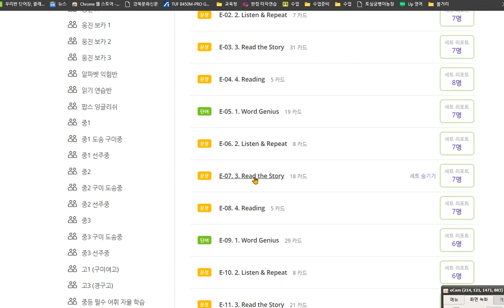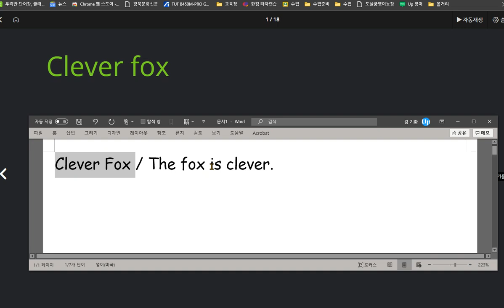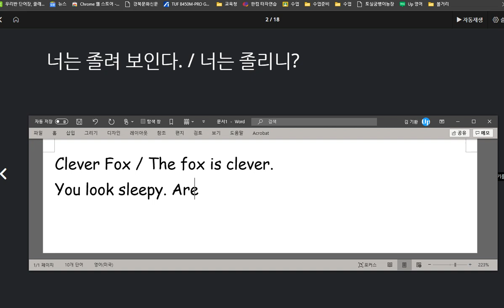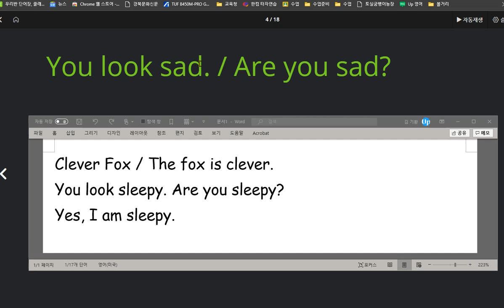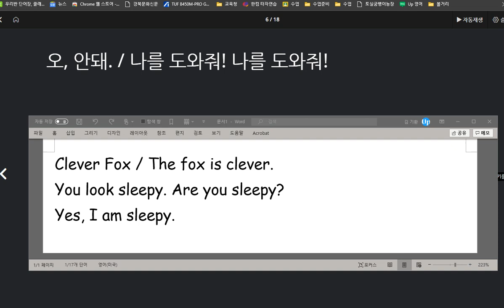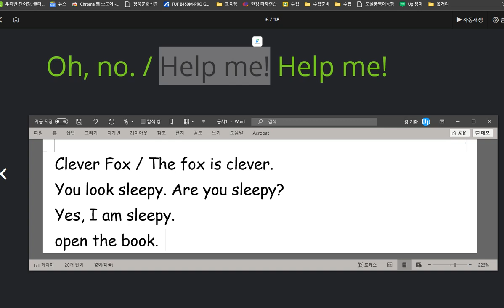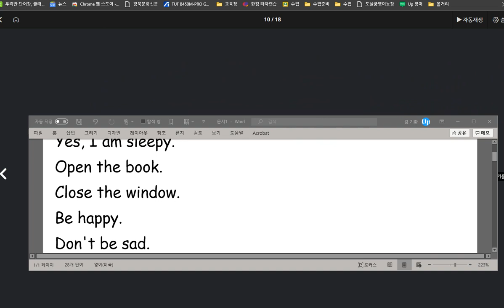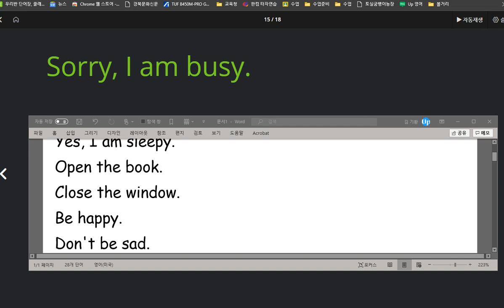원혜민 2020 10 06 칭찬 다양한 형용사를 이용한 문장 표현법을 배웠습니다